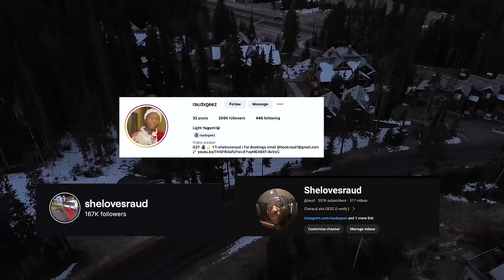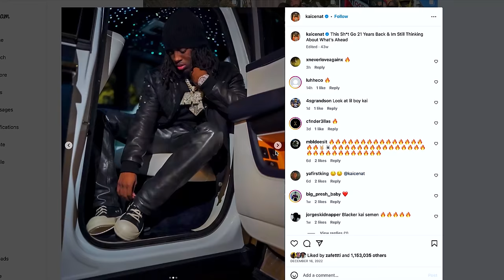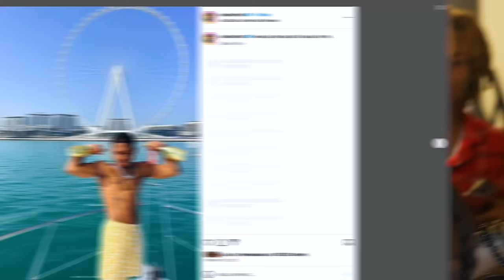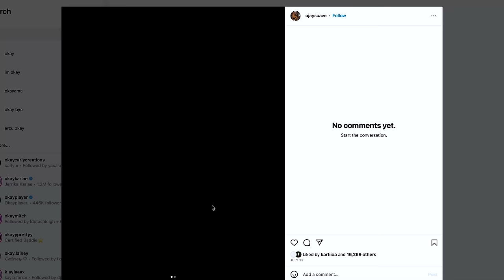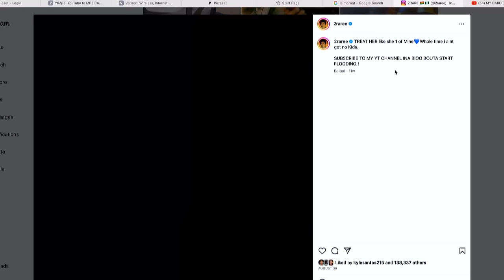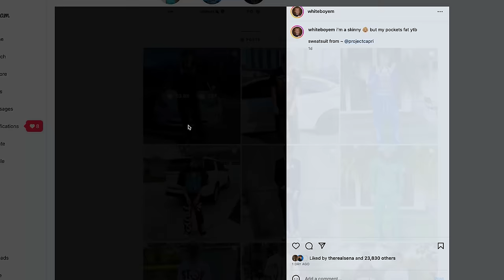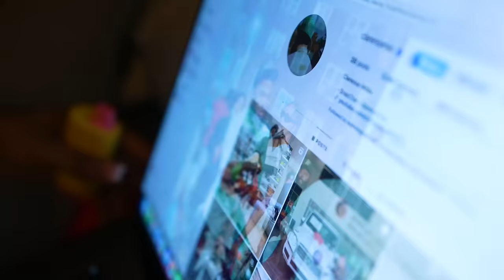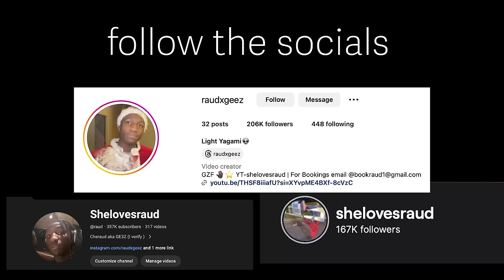They Started Fighting For Nothing. S2 Ep.5